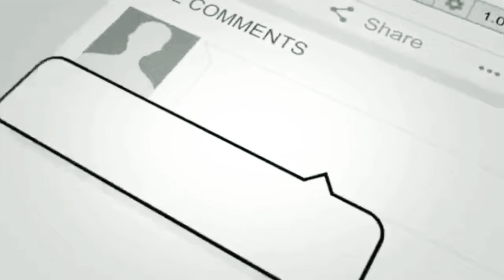no bra challenge ivana alawi/hot pinay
hot pinay